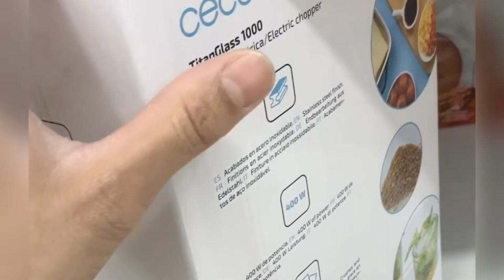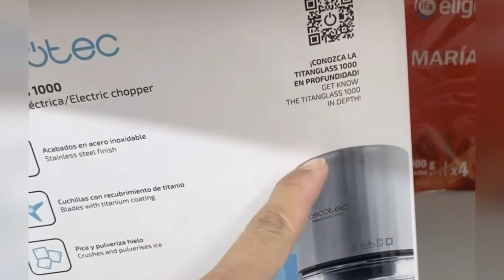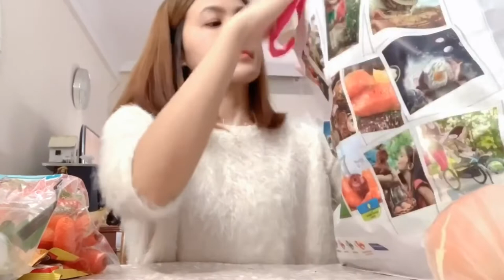OUR FIRST VLOG!| SIMPLE GROCERY SHOPPING+QUICK HAUL!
You can also follow me and get some updates on my IG and TWITTER:

You want to send me something?
CALLE PRIMAVERA 9
Bajo-D
Sevilla, Spain
41009